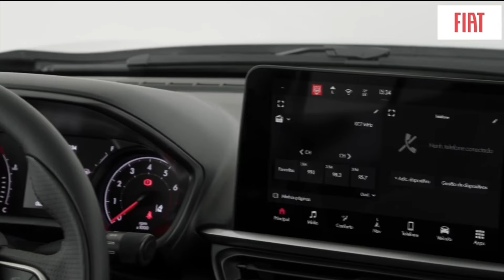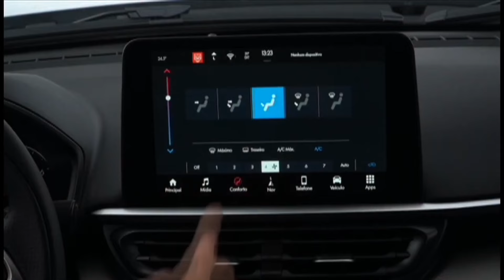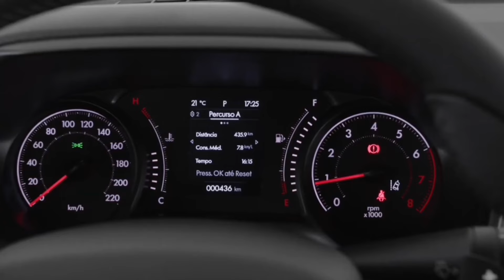3 SUV PCD CUSTO-BENEFÍCIO DISPONÍVEIS EM 2024!